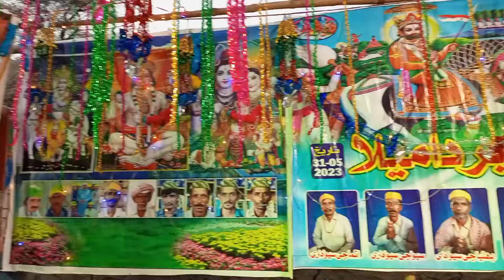Ramapir Mela In Pakistan🇵🇰| Ramapir Mandir In Sanjarpur| Pakistani Hindu temples| Hindu Life in Pak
Ajmal Dagla vlog

Hello guys kaisi hai app Aaj Ham Baba Ramapir ka Mela Lekar Aaye yah Sanjarpur Punjab Pakistan mein Hota Hai yah Har Sal Mela Hota Ha😍

You're Quarries;
Sanjarpur mela in Pakistan
Ramapir mela sanjarpur in Punjab
Ramdevra mela 2024
runicha mela 2024
Ramapir new song 2024
New ramapir song 2024
Ramapir song new 2024
ramapir na ne ja 2024 video
ramapir new status 2024
2023 letest ramapir film
ramapir
ramapir new song 2024 bhajan
ramdevji new song 2024
ramapir new song 2024 rajasthani
baba ramdev new song 2024
ramapir song
ramapir new song 2024dj remix
ramapir ke  geet
ramapir ke song
ramapir ke neja
ramapir ke bhajan
bhadva mela 2023
2024 mela in Pakistan
Ramapir mela Sanjarpur
Hindu temples in Pakistan

Tags.